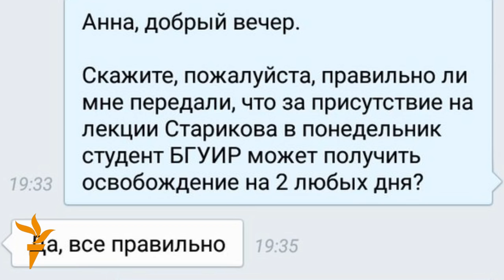Who is Mr. Starikov? Адказ за 1 хвіліну / Николай Стариков и Беларусь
Мікалай Старыкаў піша кніжкі і выступае супраць беларускай ідэнтычнасьці: «Рускія і беларусы адзін народ». Арганізаваць сустрэчы ў Беларусі яму дапамог БРСМ. Але інтэрнэт выступіў супраць, сустрэчу ў кнігарні адмянілі… і перанесьлі ў Дом Масквы. Моладзевыя актывісты паспрабавалі сустрэчу сарваць… Але ім скруцілі рукі і выкінулі з залі.